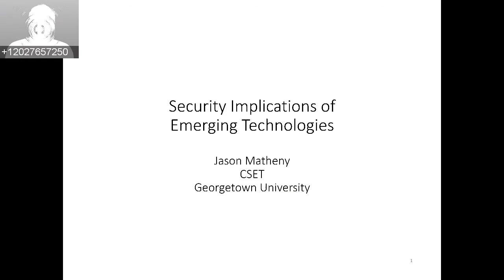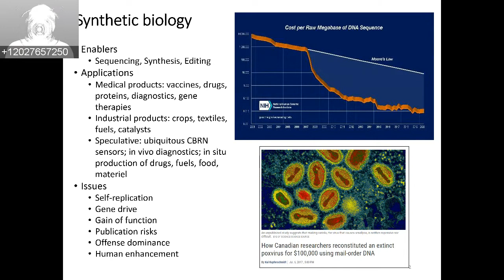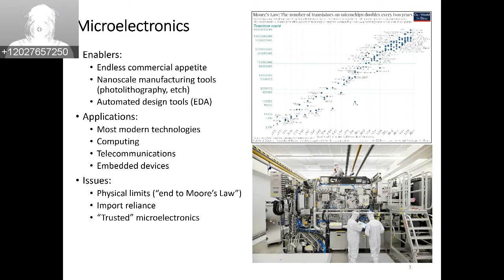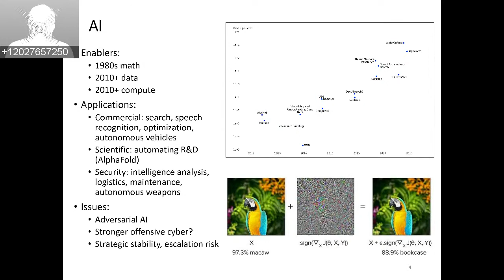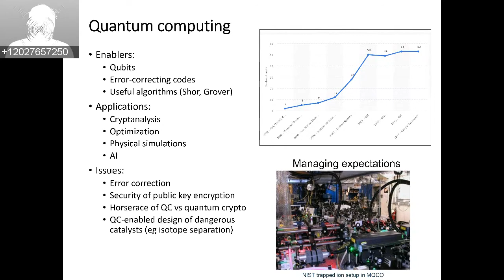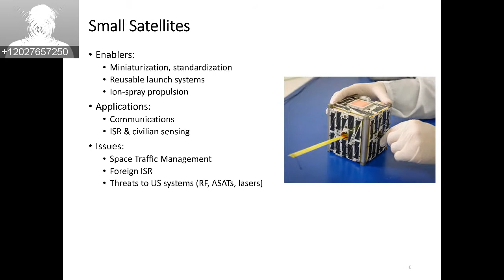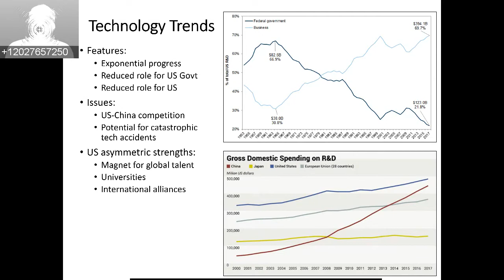Security Implications of Emerging Technologies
The Sam Nunn School Program on Emerging Technology and International Affairs hosted Dr. Jason Matheny for a discussion on the general security implications caused by a number of new emerging technologies. Dr. Matheny is the Founding Director of Georgetown’s Center for Security and Emerging Technology (CSET). Before serving as the Director of CSET, he was the Assistant Director of National Intelligence and the Director of Intelligence Advanced Research Projects Activity (IARPA). Additionally, he previously worked at Oxford University, the World Bank, the Applied Physics Laboratory, the Center for Biosecurity, Princeton University, and co-founded two biotechnology companies. Matheny has been the recipient of many prestigious awards, including the Intelligence Community’s Award for Individual Achievement in Science and Technology. After his introduction, Matheny opened the discussion with the topic of synthetic biology.

Synthetic biology is a national security dilemma that we are currently facing, especially in relation to COVID-19. An individual is able to synthesize a virus that has the ability to kill millions of people around the world. Some of the main issues related to synthetic biology are self-replication, gene drive, gain of function, publication risks, offense dominance, and human enhancement. Matheny highlighted the monumental concerns of self-replication and that it is possible for the biological weapon’s blueprint to end up in the wrong hands.

Another security dilemma he examined was microelectronics. The endless commercial appetite, nanoscale manufacturing tools, and automated design tools are enablers of the expansion of microelectronics. Additionally, microelectronics provides a critical geopolitical advantage for certain countries like Taiwan.

Artificial Intelligence is another security implication that Matheny examined. Artificial intelligence has many broad applications, such as the automation of analysis in the intelligence community. However, it also poses the risk of bias and discrimination.

A similar technical implication exists in the realm of space, with small satellites creating many complications but provide vital infrastructure for national security. Satellites provide an unimpeded line of sight between many areas of interest but also are costly to maintain.

Lastly, Matheny highlighted how technology is expanding exponentially, and it is hard for policymakers to keep up. Governments need to maintain technology competition by increasing research and development spending. He also stressed how the United States should increase its migration quota to keep up with technological development. The US is diminishing in importance and must attract foreign talent to keep up with competitors such as China.